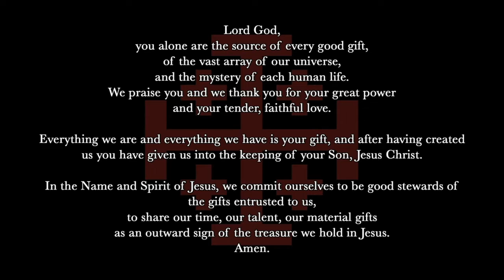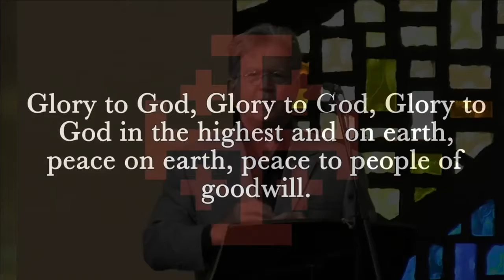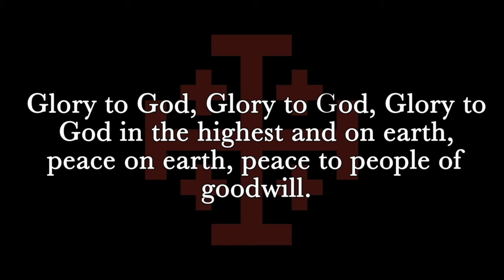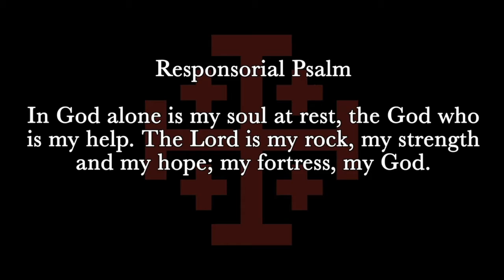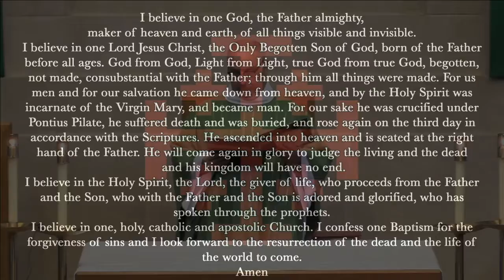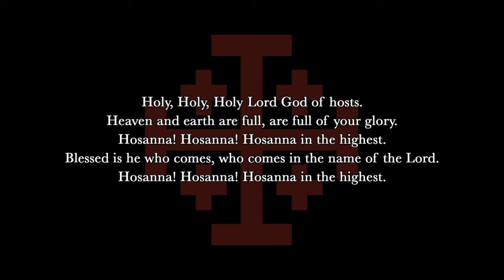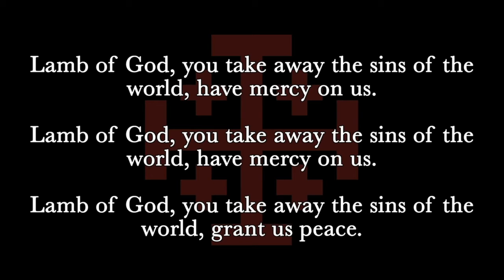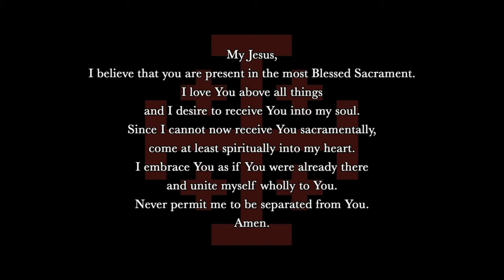Mass from the 26th Sunday in Ordinary Time